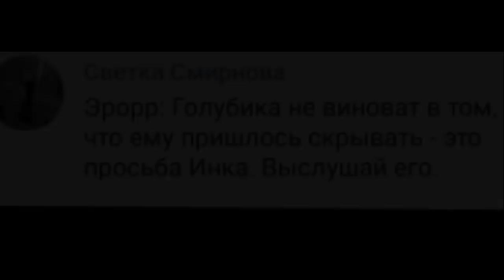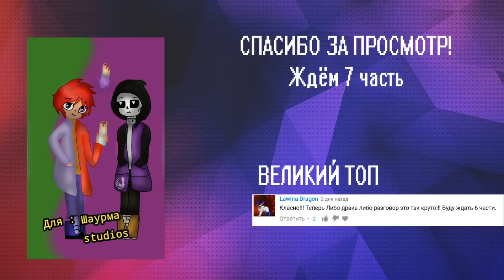#6 Puppet Tale. Озвучка от канала [ШАУРМА STUDIOS]